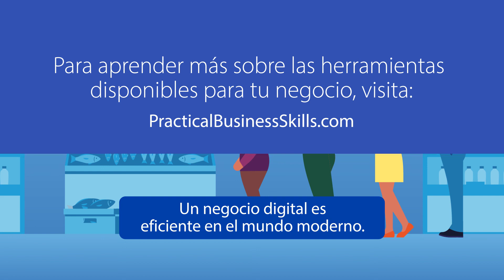Herramientas Digitales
Utiliza herramientas digitales para hacer crecer y administrar tu negocio